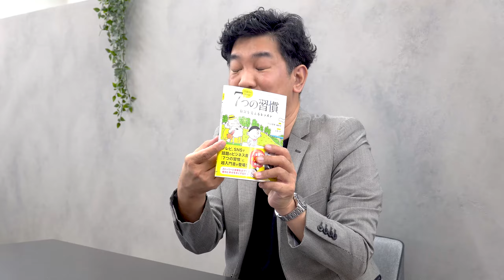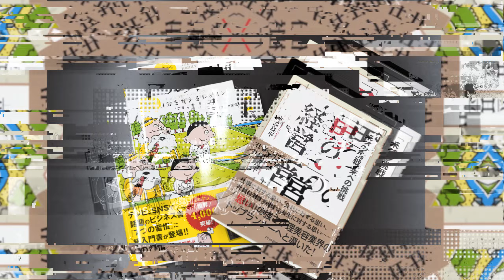鈴木陵太郎【株式会社ビューティーコミュニケーションシステム】10 FAVORITE ITEMS-②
【10 FAVORITE ITEMS】
株式会社ビューティーコミュニケーションシステム 鈴木陵太郎
これがなければ生きていけない！人気美容師達が自分のお気に入りアイテムを10個紹介。

【STYLE LAB】
STYLE LABはInstagram上で年に3回開催される日本最大規模のオンラインヘアメイクコンテスト「全国美容専門学生ヘアメイク総選挙」をはじめ、美容師を目指して日々努力を重ねる感度の高い美容専門学生に向けて、様々なコンテンツを発信するこれまでにない新しい情報メディアです。こちらのSTYLE LABチャンネルでは、日本の美容業界をリードし続ける様々な美容師が主役の多種多様な番組を配信していきます。美容師になることをを目指している現役の美容専門学生はもちろん、美容師をはじめとする美容関係者や夢を実現するために努力を重ねているすべての人のエネルギーになる番組を随時配信していきますので、お楽しみに！！